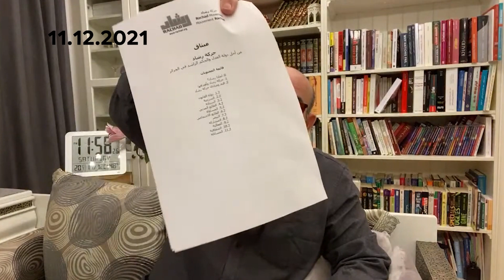من هو الدكتور مراد دهينة !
محمد العربي زيتوت 11 ديسمبر 2021